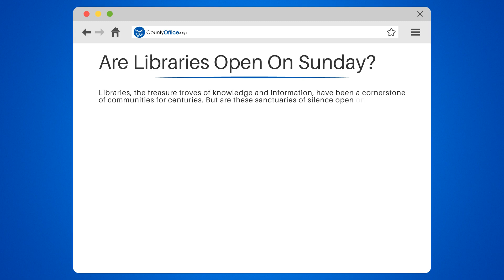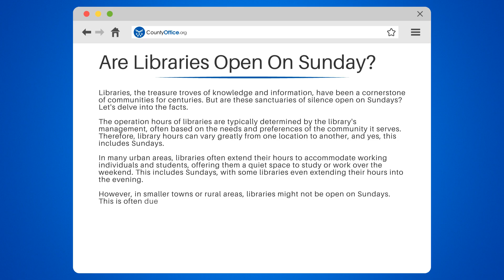Are Libraries Open On Sunday? - CountyOffice.org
Are Libraries Open On Sunday? Ever wondered about the operating hours of libraries and whether they open on Sundays? In this enlightening video, we'll delve into the varying operational hours of libraries and the factors influencing these timings.

We'll explore how the needs and preferences of the community shape the library's schedule, especially in urban areas where libraries often extend their hours into the weekend, including Sundays. We'll also discuss the reasons why some libraries, particularly in smaller towns or rural areas, might not be open on Sundays.

If you're a student, working individual, or simply a knowledge enthusiast, understanding your local library's operational hours can be extremely useful. We'll guide you on how to find out the operational hours of your local library, using resources such as CountyOffice.org.

Libraries are more than just repositories of books. They are community centers, offering access to a wealth of knowledge and resources.